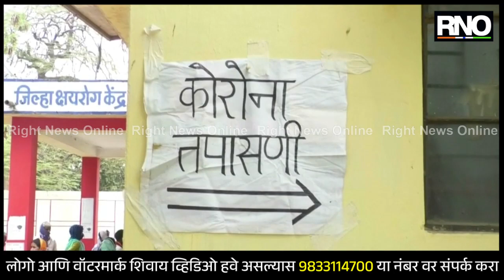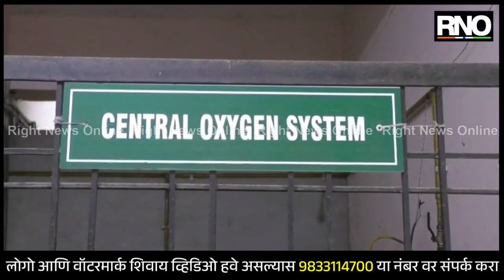GONDIA | गोंदिया जिल्ह्यात आरोग्य विभाग सज्ज; जिल्ह्यात अद्याप एकही कोरोना विषाणूचा रुग्ण नाही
कोरोनाचा नवा विषाणू जेएन-१ हा मोठ्या प्रमाणामध्ये महाराष्ट्र मध्ये सध्या आपले पाय पसरवीत आहे. मात्र, गोंदिया जिल्ह्यामध्ये अद्यापही कोरोनारुग्णांची नोंद करण्यात आली नाही. तरी मात्र जिल्ह्यामध्ये उपाययोजना करण्यासाठी ऑक्सिजन प्लांट, कोरोना काळात लागणारे औषध, इंजेक्शन या सर्व बाबींच्या जिल्हाधिकारी यांनी आढावा घेऊन पूर्वतयारी जिल्ह्यामध्ये करून ठेवली आहे. जिल्ह्यात औषध आणि ऑक्सिजनचा मोठ्या प्रमाणात साठा असून अशी परिस्थिती निर्माण झाल्यास आरोग्य विभाग सज्ज असल्याचे सांगितले. तसेच नागरिकांनी सुद्धा या कोरोनाच्या नवीन व्हेरियंट पासून बचाव करण्याचे आवाहन जिल्हाधिकारी यांनी केले. अंतर ठेवून, सॅनिटायझर चा वापर आणि इतर बाबी पाळाव्यात असे आवाहन त्यांनी नागरिकांना केले आहे. सध्या हिवाळ्याचा काळ सुरू असल्याने विविध प्रकारचे त्रास नागरिकांना होऊ शकतात. यावेळी आपल्या आरोग्याची काळजी घ्यावी असे आवाहन जिल्हाधिकारी चिन्मय गोतमारे यांनी नागरिकांना केले आहे.

BYTE - चीन्मय गोतमारे, जिल्हाधिकारी गोंदिया